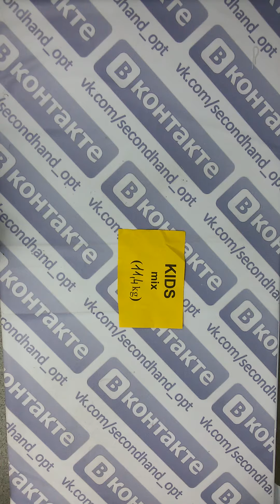Kids mix s- детский микс англия (желт) 1пак 11.4кг 14.95€/кг 98шт